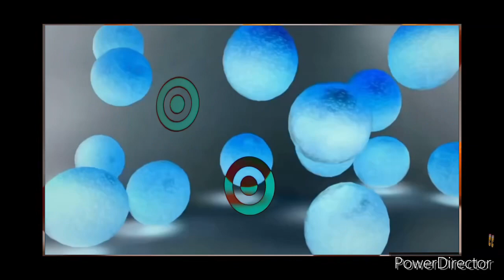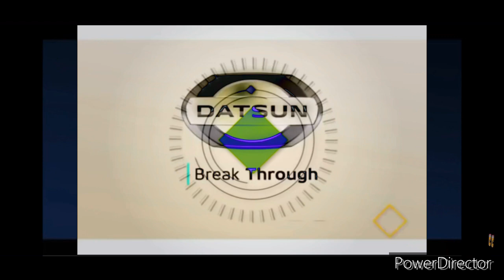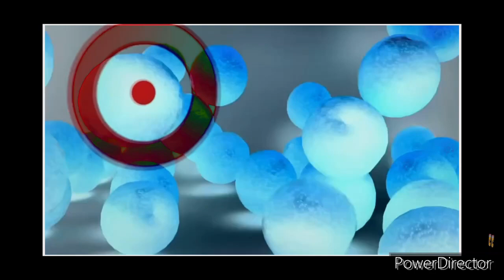Full jusde grass best animation logos moght confuse you